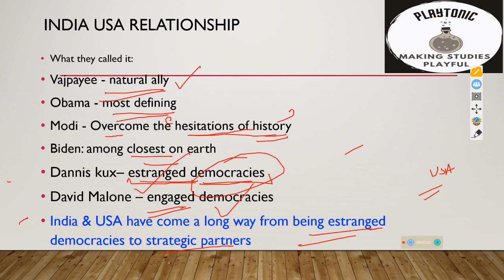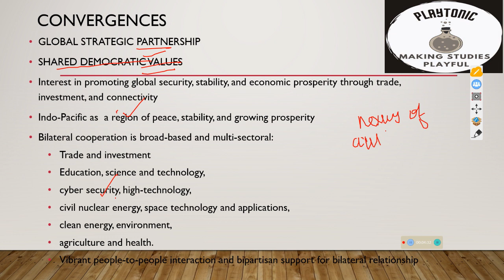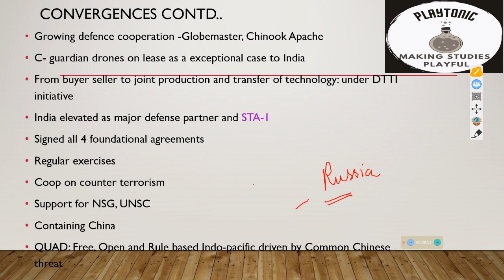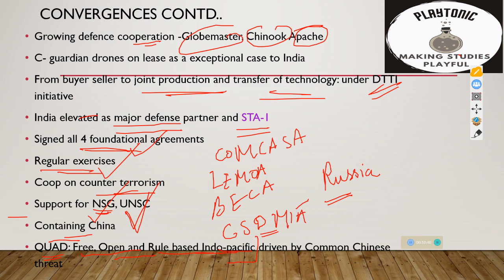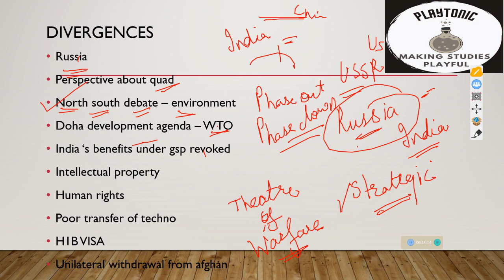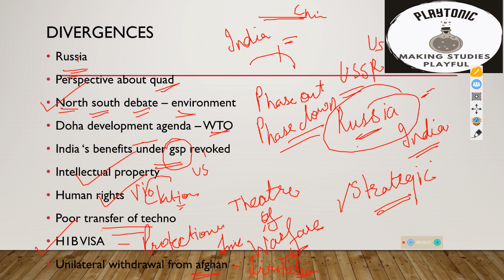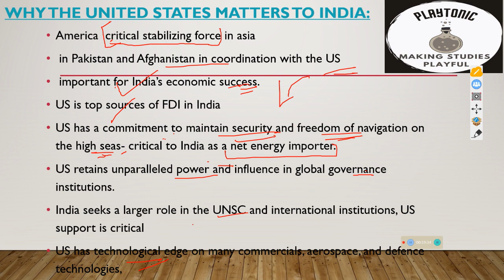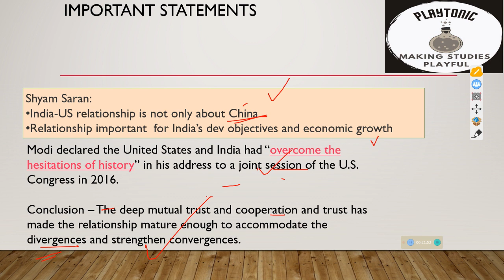India US relations | GS 2 IR Revision | PSIR Mains 2023